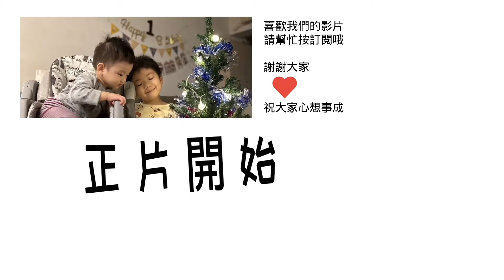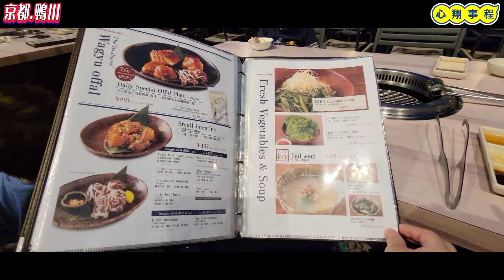日本京都的鴨川納涼床吃燒肉弘及茶寮都路里冰淇淋-京都行到衹園不可錯過的美食吃到飽推薦！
在2023日本京都衹園的旅程中，絕對不能錯過鴨川散步的美景，同時品味當地的鴨川納涼床特色美食。我們來到了衹園的茶寮都路里，享受了他們獨特的冰淇淋。那裡的冰淇淋口感綿密，味道豐富多樣，絕對是冰淇淋愛好者的天堂。接著，我前往燒肉弘，這家經典的燒肉店提供著新鮮的肉品和獨特的調味料，讓我一嚐到京都的美味。在這裡，我品嚐了道地的京都料理，感受到傳統文化的魅力。京都的鴨川風景、茶寮都路里的冰淇淋、燒肉弘和衹園，美食吃到飽，帶給我一段美妙的旅程，留在我的回憶中。日本自由行之旅。心翔事程 心想事成。

親子飯店第一名~蘭城晶英-芬朵奇堡全開箱/紅樓中餐廳櫻桃鴨必點菜色大公開

990元下午茶吃到飽！旭集和食集錦讓你品嚐精緻壽司、刺身和燒烤美食的極致享受！